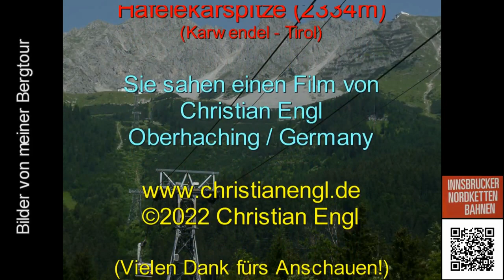Hafelekarspitze (2334m, Karwendel) - Tirol, Österreich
Das Panorama von der Hafelekarspitze im Karwendel. Video vom 27. Juni 2022.